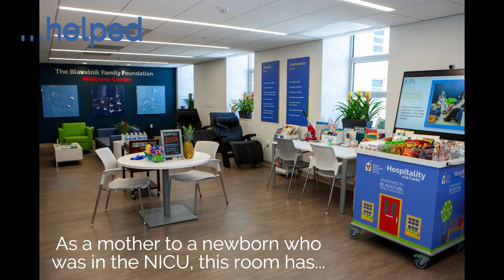A Letter From a Mother in the NICU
In 2022, Ronald McDonald House New York opened our second family room inside NYC Health + Hospitals/Elmhurst in Queens, NYC.  The opening of these new family rooms serve as the model for our organization's strategic growth plan. Every child, no matter their social determinants of health, deserve to have equal opportunity health care possibilities. Today, RMH-NY reaches families in all five boroughs of the city through our family rooms and programs-to-go.

This video is a reading of a real thank you note from the mother of a newborn who was treated in the Elmhurst NICU for several months after birth. This note of thanks details what our family rooms are meant to accomplish for the families of kids being treated for pediatric cancer and other serious illnesses in local hospitals across NYC. Family Rooms are build inside these hospitals and they are focused the caregiver and their wellness, so that they can focus on what is most important: their child.